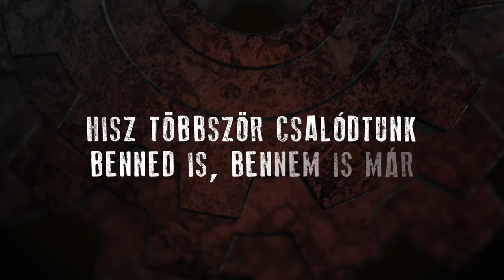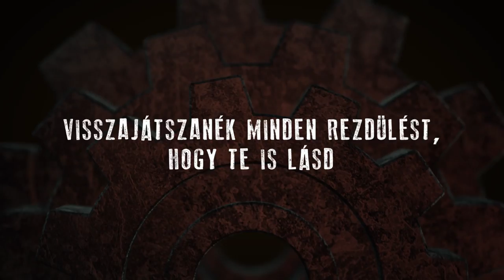[dolmen] - Jól szerkesztett képmutatás (dalszöveg/lyrics videó)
A hanganyag és a videó a [dolmen] alkotócsoport munkája, a videó végén megjelenő lemezborító a Deadlife art alkotása.

Jól szerkesztett képmutatás

még várok rád, hogy föleszmélj
de ha tovább mennél az úton
egyedül nem leszel, ne félj:
a bűntudat végig elkísér

tudtam, a hűség, bizalom
ingatag homokvár
hisz többször csalódtunk benned is,
bennem is már
de mégse hittem,
hogy ilyen könnyen fordulsz ellenem
nem hittem, hogy a becsület
csak nekem lételem

visszajátszanék minden rezdülést,
hogy te is lásd:
minden tetted csak
jól szerkesztett képmutatás
mondd, hogy te is érzed, jéghideg árulásod
a lelkiismereted jobb, ha mélyre ásod

végig elkísér

világod árnyékába
kapaszkodj, amíg bírsz
amíg az bűntudat majd
lassanként felemészt
nincs feloldozás
nincs feloldozás
nincs feloldozás
nincs...

Stúdió felvételek: 2012 július/augusztus - AC Studio & Live, Budapest
Hangmérnök: Járó Áron
Zene: DOLMEN
Szöveg: DOLMEN